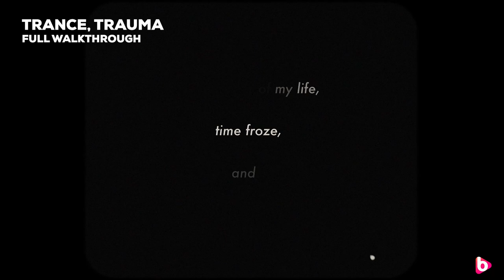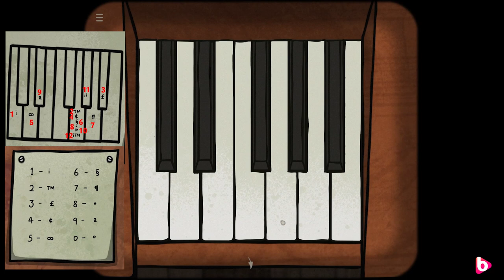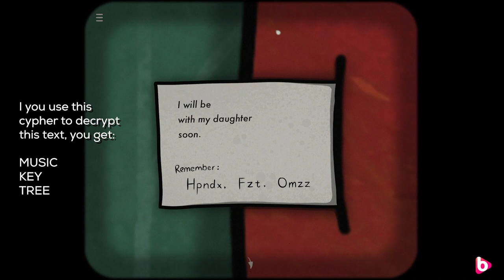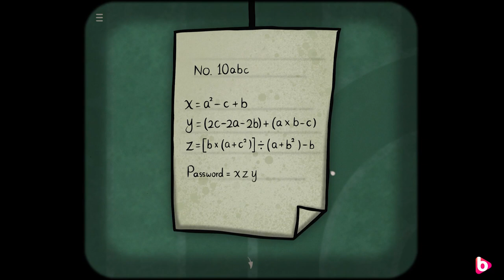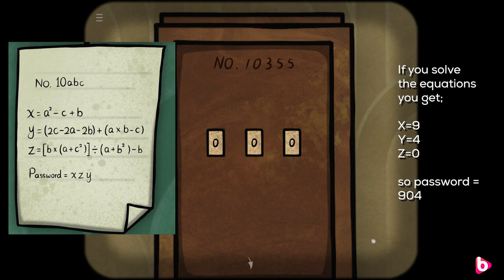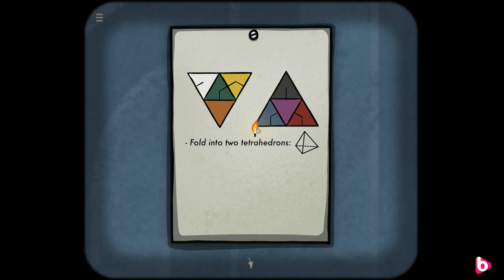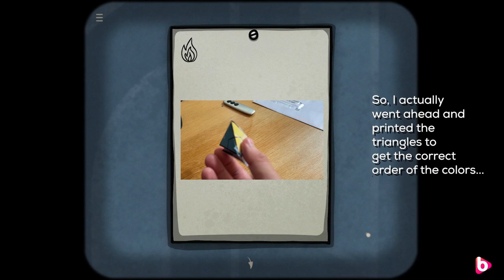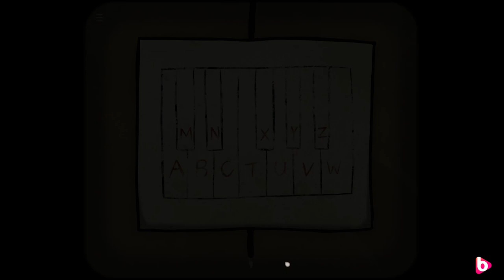TRANCE TRAUMA | Full Walkthrough | A surreal narrative puzzle game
This is my walkthrough of Trance, Trauma. It's a short point and click puzzle game in a style that reminds me of the Rusty Lake games. Enjoy!